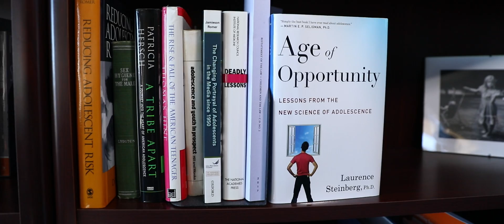Brain Science of Juvenile Justice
Hear adolescent brain development expert Dr Laurence Steinberg discuss the emerging adult brain science that should be informing our approach to juveniles and young adults in the justice system.